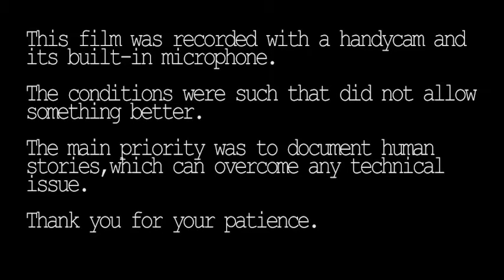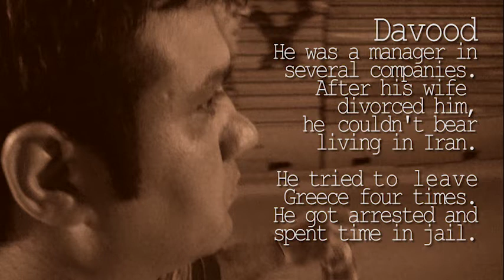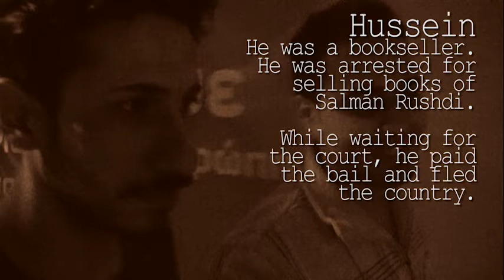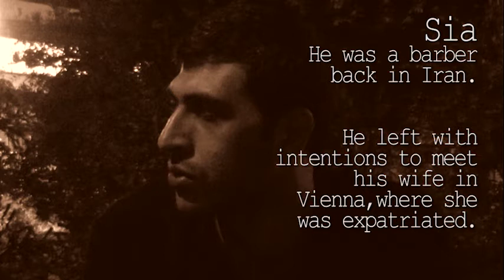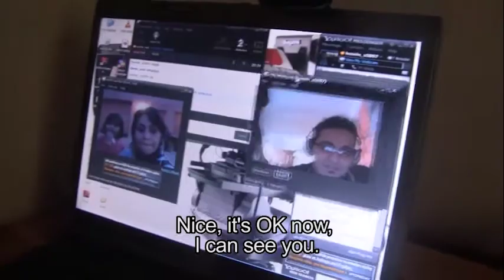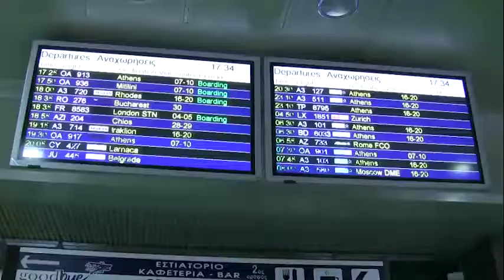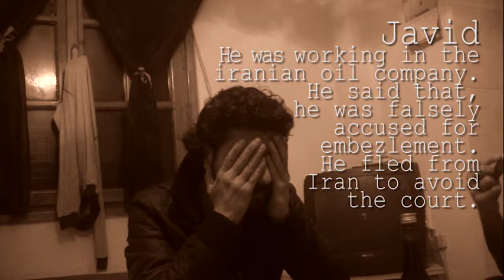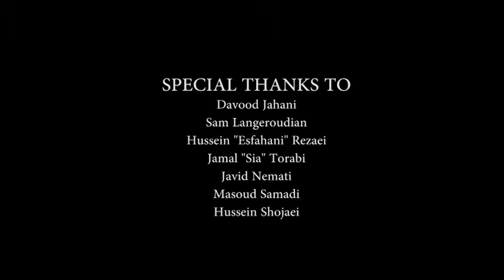Dreaming of democracy (Full Movie) Director:Morteza Jafari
Δημοσιεύτηκε στις 2 Οκτ 2012
A (Full Movie) of  "Dreaming of Democracy".

Directing, cinematography: Morteza Jafari
co-directing, editing, music composition: Michalis Aristidou
in association with SevenCoal Productions

The documentary is projected at the 16th Thessaloniki Film Festival,2014, at the projection room Frida Liappa,